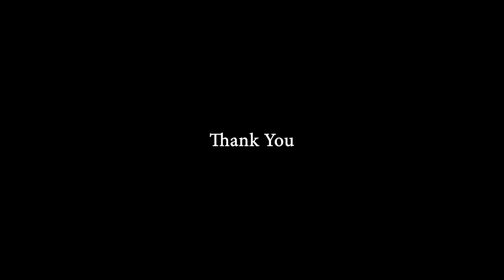Mero Desh: Worldview matters